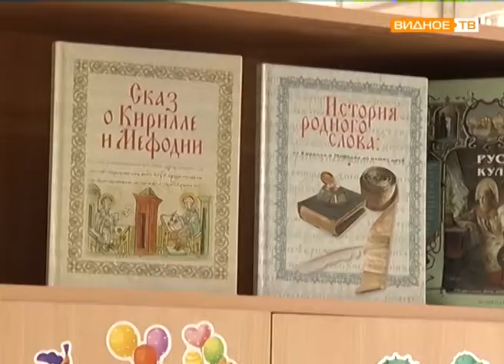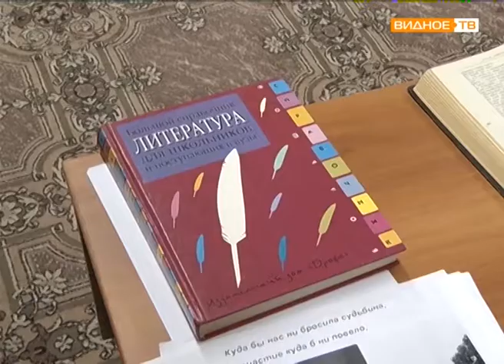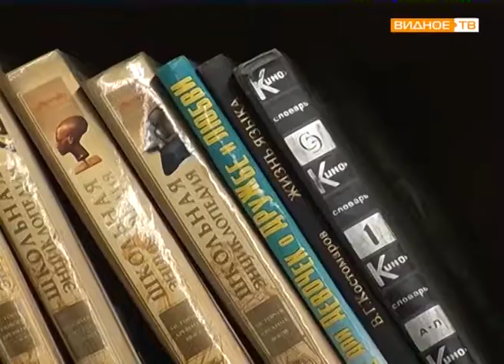"Праздник библиотек" - школьная библиотека в посёлке Развилка